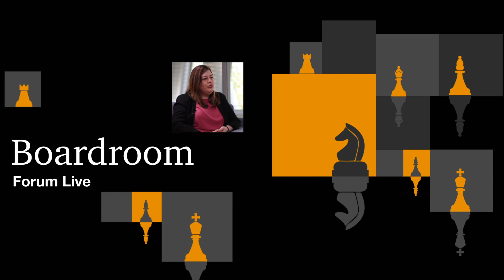Boardroom Forum Live: ESG as a value creator - ESG assurance and its importance to stakeholders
Join us as we unpack why stakeholders are demanding assurance on sustainability reporting, and learn more about mandatory assurance requirements that have been promulgated or proposed across many jurisdictions.